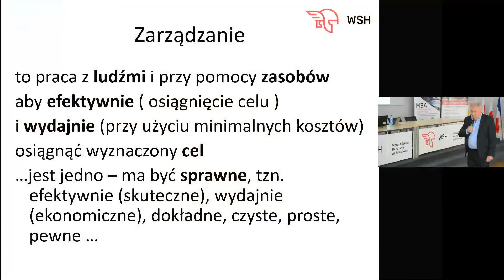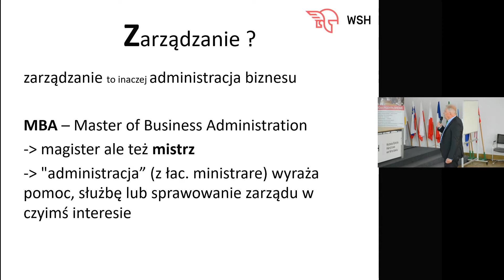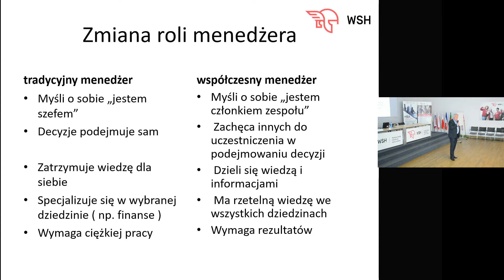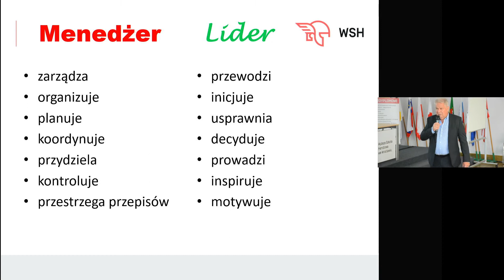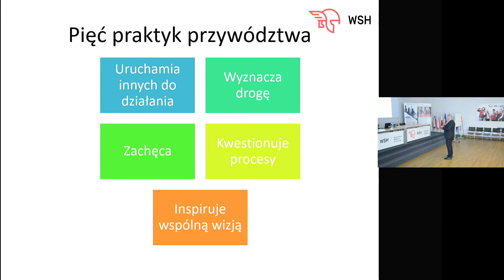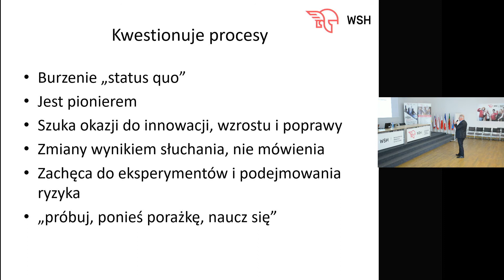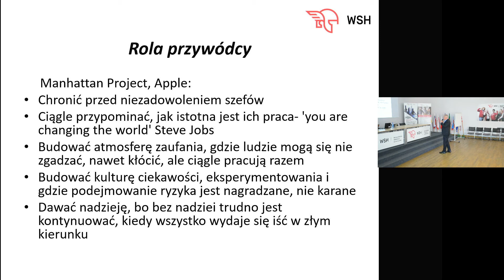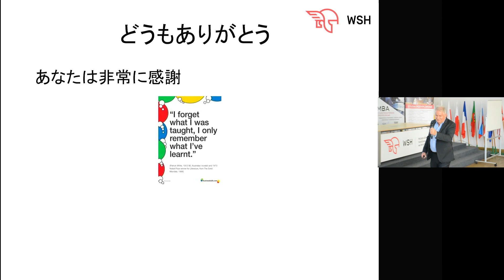Przywództwo i zarządzanie zespołami w wirtualnym świecie - Dr Janusz Kosicki - PL